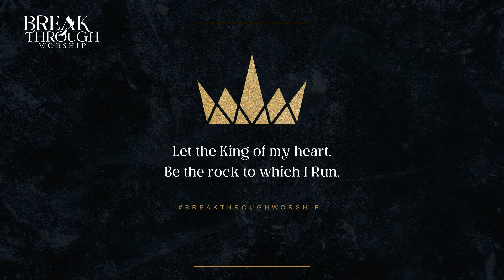MY ROCK - MAR 17 || WORD OF THE DAY || BENNY JOHN JOSEPH || BREAKTHROUGH WORSHIP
SHARING YOUR TESTIMONY WILL BE A BLESSING TO YOU AND TO THE PEOPLE WHO HEAR IT.
Don’t shy away from sharing how God has spoken to you, healed you and blessed you. We're looking forward to hearing from you.